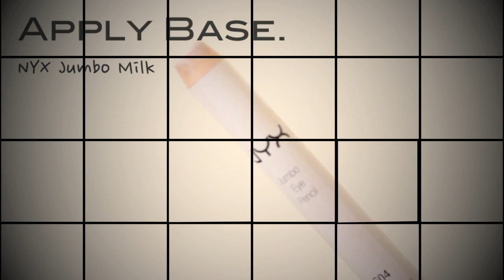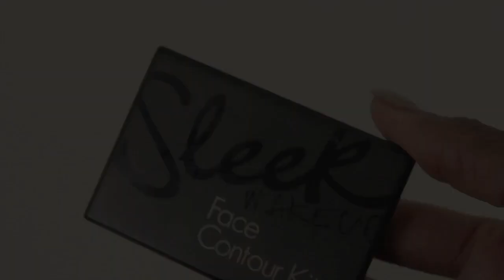Valentine's Day Makeup Collab | ChanelBoateng, DestinyGodley & Msroshposh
Hi guys!

Happy Valentine's Day! This collaboration was inspired by the love poem Roses are Red. Hope you enjoyed this look.